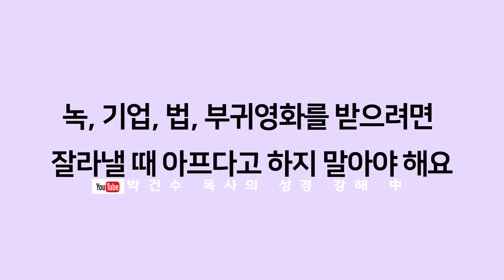[영혼의 양식! 은혜의 축복!] 박건수 목사의 천국 바이러스_반성과 회개